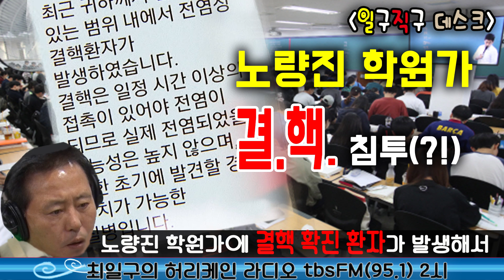최일구의 허리케인 라디오/12월 7일 방송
최일구의 일.구.직.구 데스크!
▶이우현 의원은 파도~파도 계속 나와?!
▶환경부 ‘소똥구리’ 급구, 왜?!
▶노량진 학원가, 결핵 비상!!